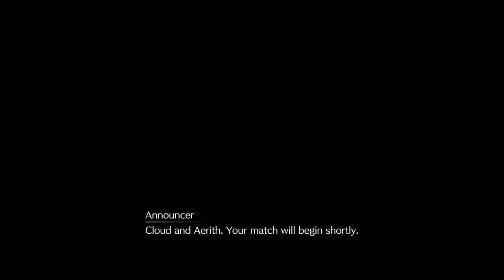Cloud and Aerith in Corneo Cup Tournament - Final Fantasy 7 Remake in 4K | SPOILER WARNING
SPOILERS WARNING!

In order to get a dress for Aerith, they need to earn 1 million gil. Only way is to win Corneo Cup, which is underground tournament. Luckily for us - Cloud and Aerith are pretty badass when it comes to fighting, but in romance...well, not so much.

A copy is provided by the publisher! Do not use this footage without permission.